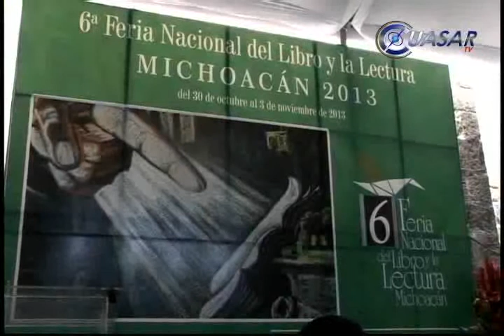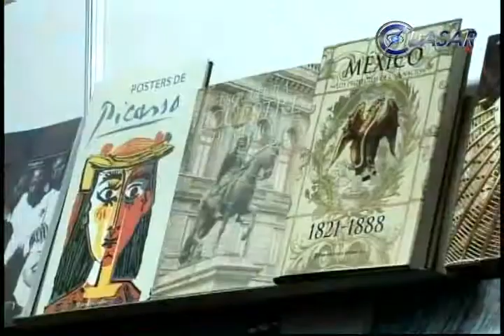Premia Secum a ganadores de obras literarias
En el marco de la Sexta Feria Nacional del  Libro y la Lectura, se llevó a cabo la ceremonia de los Premios Michoacán Literatura 2013